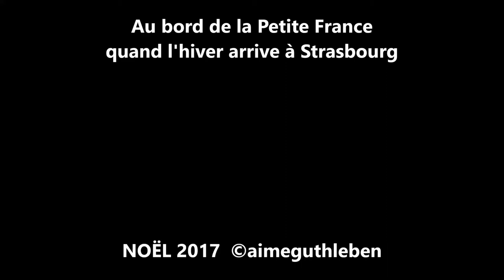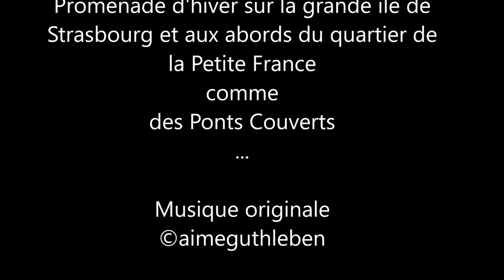Les berges de l'Ill à Strabourg pour le temps de Noël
Promenade d'hiver sur la grande île de Strasbourg et aux abords du quartier de la Petite France  comme  des Ponts Couverts.

A quelques encablures des marchés de Noël, laissez-vous gagner par le temps qui passe et qui mérite d'être vécu. Bonne découverte et belle promenade.

Instrument
YAMAHA PSR-S970    Style, Multi Pad et Voix 1 et  2
KORG PA-900 Voix 3 Guitar

Enregistrement en multipistes sur Zoom Série R

Images originales Aimé Guthleben
Powershot Sx60sh et Samsung galaxy S8+

Bonne promenade en notre compagnie

Noël 2017